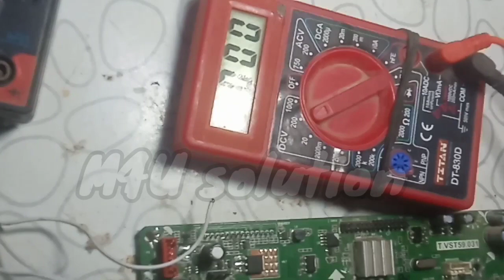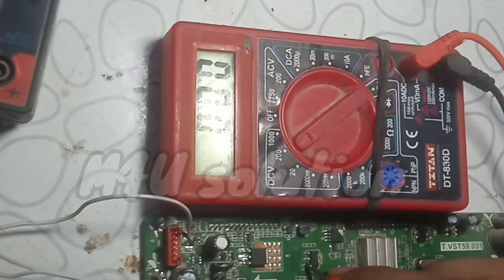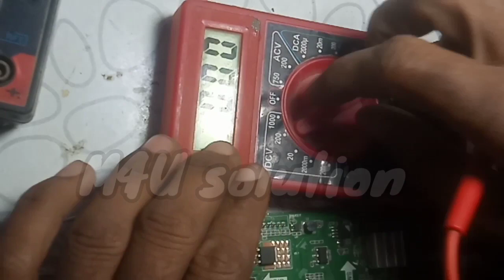T.VS59.031_LED CARD REPAIR_FULL SHIRT_5VOLT PROBLAM_LED TV REPAIR_M4U SOLUTION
Assalamu Alaykum Friend,s..
In This video we shoo that you how Can Repair
Your Lcd Tv Ded universal Card

China LCD Card
ded universal tv card
Repair ded universal card
Repair LCD
Repair LED
LCD LED
T.r 85.031
T.r 83.031
T.r 59.031

T.VST59.031 Dead Card Repair
t.vst59.031 Dead problem
How to repair T VST59 031 BOARD
how to led tv card repair
how to repair lcd card
how to repair card t.vst59.031
how to reoair lcd
how to repair led card t.vst59.01
 how to repair led tv in hindi